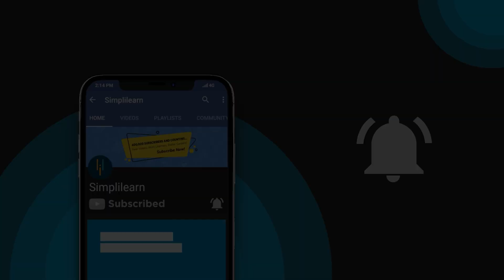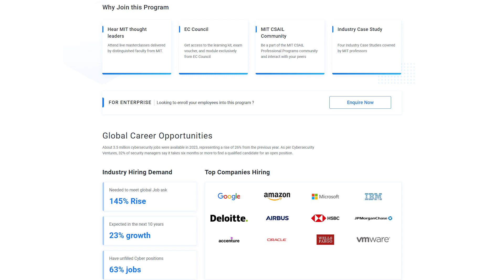What Is Firewall | Types Of Firewall | Firewall & Network Security | Firewall Explained |Simplilearn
🔥Professional Certificate Program in Cybersecurity, delivered by Simplilearn in collaboration with Purdue University

In this What Is Firewall video, we cover everything you need to know about firewalls and network security. With cyber threats increasing daily, understanding how to protect your digital information is essential. This Types Of Firewall video explains what firewalls are, how they work, and the different types available. You'll learn about the vital role they play in defending networks from various cyber attacks like viruses, ransomware, and phishing. We also delve into advanced firewall features such as intrusion detection systems, intrusion prevention systems, and deep packet inspection to give you a comprehensive understanding of how these tools safeguard your online activities. Perfect for beginners, this presentation breaks down complex concepts into easy-to-understand information, helping you ensure your network remains secure against the evolving landscape of digital threats. Tune in to empower yourself with the knowledge to protect your digital world effectively.

Here in this What Is Firewall video, we cover the following topics:

00:00:00 Introduction
00:00:29 What is a Firewall?
00:02:12 Types of Firewalls
00:04:00 Firewall Configuration and Setup
00:05:36 Common Network Threats and Firewall Protection
00:07:40 Advanced Firewall Features

✅What is the main purpose of a firewall in network security?
A firewall acts as a security gatekeeper between your private network and the public internet. It examines incoming and outgoing network traffic based on predefined security rules.

✅How do different types of firewalls differ from each other?
Firewalls vary primarily in their approach to inspecting data:
➡️Packet-filtering firewalls simply check data packets against known rules.
➡️Stateful inspection firewalls track the state of network connections and inspect both incoming and outgoing packets.
➡️Proxy firewalls filter network traffic at the application level, offering more detailed scrutiny.
➡️Next-generation firewalls (NGFW) combine the above features with additional capabilities like intrusion prevention, deep packet inspection, and application awareness for comprehensive security.

✅Can firewalls protect against all types of cyber threats?
Firewalls are crucial for network security but they are not foolproof against all cyber threats. They excel at blocking unauthorized access and managing network traffic. However, they work best alongside other security measures like antivirus software, intrusion detection systems, and secure web gateways

This cybersecurity expert program readies individuals for CEH, CompTIA Security+, and CISSP certifications, offering a holistic defense strategy against dynamic cyber threats. CEH emphasizes ethical hacking, CompTIA focuses on foundational security concepts, and CISSP covers advanced principles and management.

✅ Key Features
- Get Lifetime access to self-paced videos
- Live Classes by Accredited instructors
- Earn the requisite 30 CPEs required to take up the CISSP certification exam.
- Simulation tests focused on exam preparation